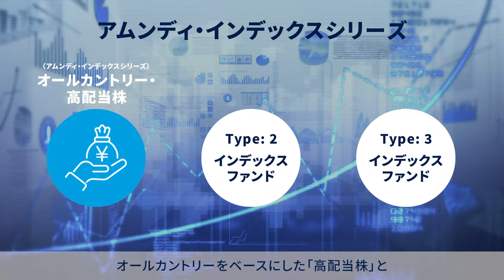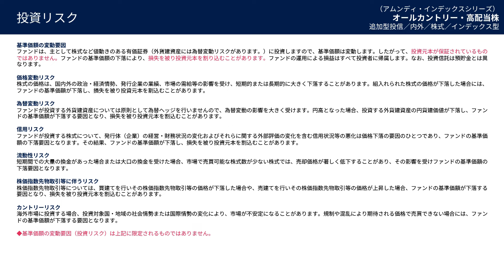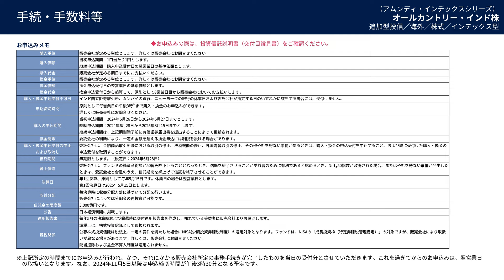「観る！」アムンディ・インデックスシリーズ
オールカントリーから一歩踏み込んだラインナップ
『アムンディ・インデックスシリーズ』では、お客さまの多様な投資スタイルにお応えするために、MSCIオール・カントリー・ワールド・インデックス（以下、オールカントリー）をベースにした高配当株と大型成長株を、また、持続的な成長が期待されるインドに特化したインド株をご用意しました。いずれもNISA成長投資枠でのご購入が可能です。